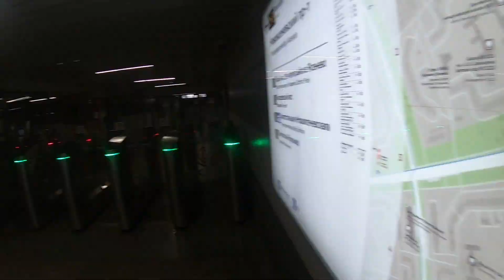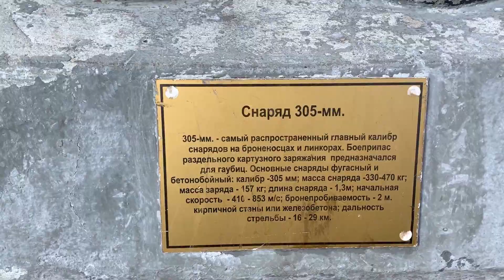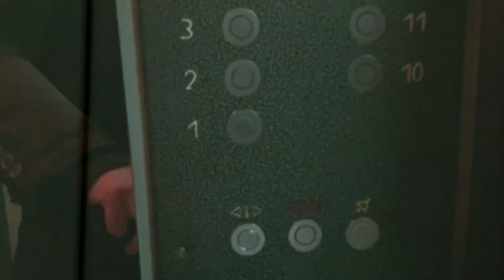Москва. Двушка в Ясенево. Обзор квартиры и района. Константин Муравьев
От метро - 10 минут. Лесопарк. Парк с детскими площадками, большой храм. Лицеи , школа искусств, британская школа.
Конно-спортивная школа, все в пешей доступности. Детский сад во дворе. Дом на берегу каскада прудов. Места для парковки достаточно. В подъезде чисто и сидит консьерж. Квартира под ремонт. Комнаты изолированы. Окна на юг. Светлая.

Привет, меня зовут Константин Муравьев.  Моя цель — ваше спокойствие и комфорт при совершении сделки с недвижимостью в Москве. Процесс выбора и приобретения недвижимости в Москве всегда был и остается одним из самых волнительных для любого человека. У многих это происходит один раз в жизни и здесь важно принять верное решение, не ошибиться. Люди всегда думают о своем будущем и о будущем своих детей или внуков. Именно поэтому многие стремятся улучшить свои жилищные условия. И я могу вам помочь. Мои знания и опыт — это именно то, что необходимо для совершения успешной сделки. Я и мои помощники, сделаем максимально комфортной и выгодной Вашу покупку, продажу или аренду недвижимости в Москве. Я и мои специалисты помогут с сопровождением сделки по жилой и коммерческой недвижимости в Москве от начала до конца!

Канал очень важен и полезен инвесторам, я часто говорю про цены за сколько купили, за сколько продали, а если не сказал всегда можно позвонить мне или написать. (это очень важно, сайты о продаже недвижимости не дают реальной картины) Подписывайтесь на канал и смотрите видео если планируете купить или продать квартиру в Москве. Не выходя из дома знакомьтесь с Москвой.

Пишите и получите премиальное обслуживание 🔥